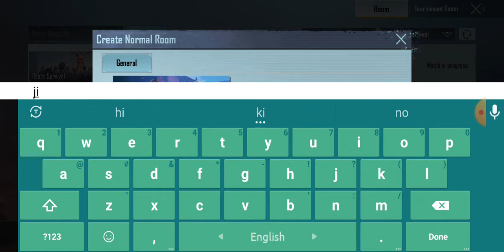My friend vs Me at M24